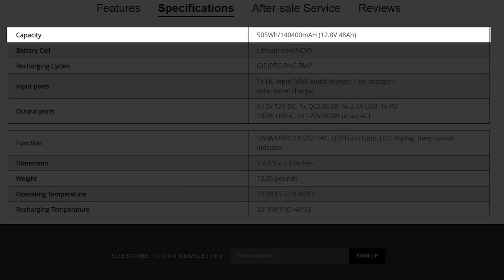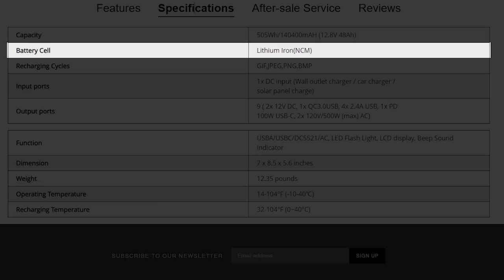TEST: Günstige Oukitel Powerstation - Der Hersteller kennt nicht mal die Spannung !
Heute eine günstige Powerstation von Oukitel im Test. Ich prüfe die Sicherheit, Akkus, Angaben des Herstellers und was mir sonst noch so im Inneren des Geräts auffällt. Ich war teils positiv aber auch negativ überrascht.

D1 Mini (1.8€)
5V Spannungswandler (0.3€)
12V,24V48V Laderegler (einfach aber funktioniert gut)
35Ah LiTi Akku (etwas kleiner als meiner, aber dicke ausreichend)

~▬▬▬▬▬▬ Bilderquellen ▬▬▬▬▬~